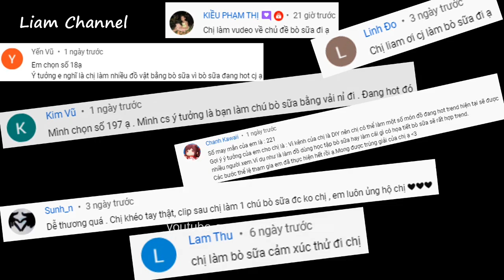DIY School Supplies | How to make Pencil Case | Cách làm đồ đựng bút bò sữa cute | Liam Channel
DIY School Supplies | How to make Pencil Case | Cách làm đồ đựng bút trong suốt bò sữa cute | Liam Channel
Hôm nay chị Liam hướng dẫn các em làm túi đựng bút trong suốt có họa tiết bò sữa hồng đáng yêu nè! Chúc các em xem video vui vẻ và đừng quên comment cho chị biết các em đã xem đến cuối video nhé!
Fanpage : Nơi tổng hợp các bài viết về Thủ công kênh Liam Channel ~

VÀ NHIỀU VIDEO HẤP DẪN  KHÁC TRONG KÊNH NỮA NHÉ…. CÁC BẠN VÀO KÊNH XEM NHA. ^^